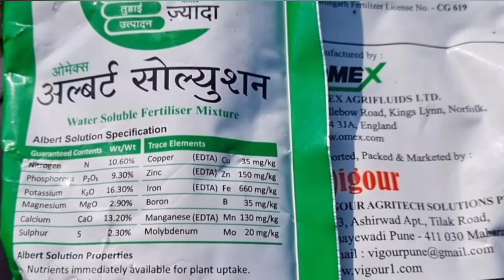सोयाबीन में उर्वरक प्रबंधन :: बुवाई से पहले डाले यह खाद इस तरीके से कम खर्चे में उत्पादन होगा बंपर